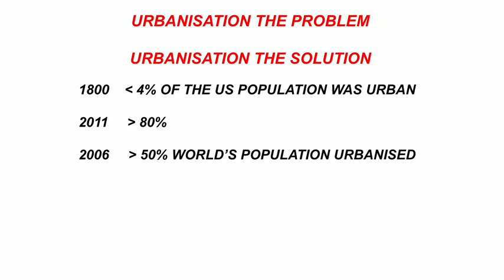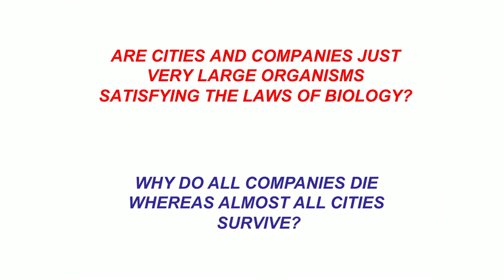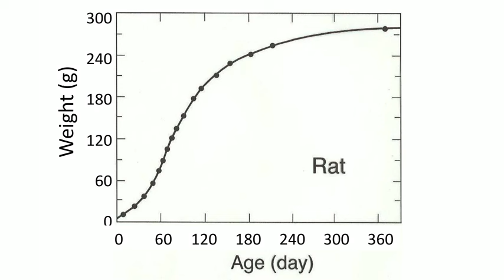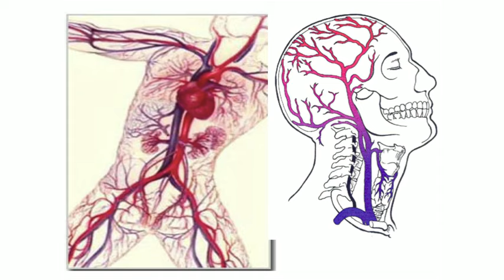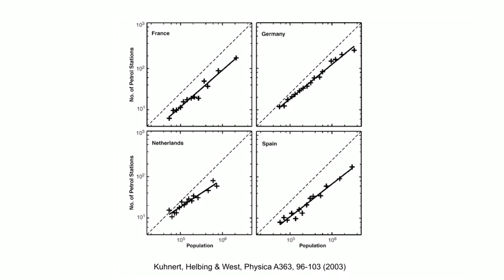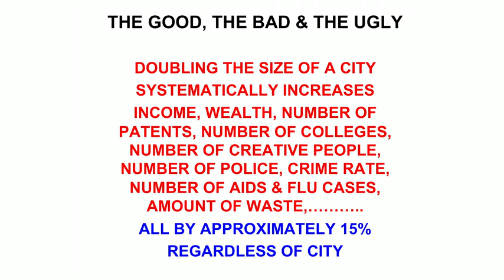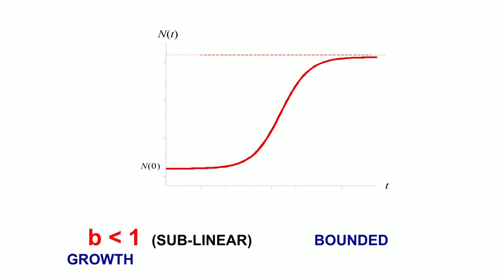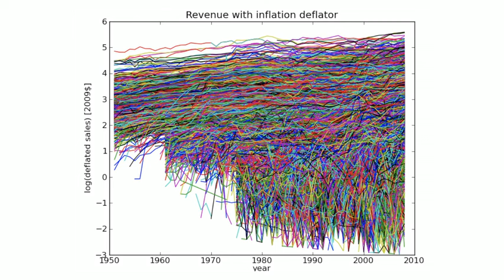Geoffrey West: The surprising math of cities and corporations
Physicist Geoffrey West has found that simple, mathematical laws govern the properties of cities -- that wealth, crime rate, walking speed and many other aspects of a city can be deduced from a single number: the city's population. In this mind-bending talk from TEDGlobal he shows how it works and how similar laws hold for organisms and corporations.